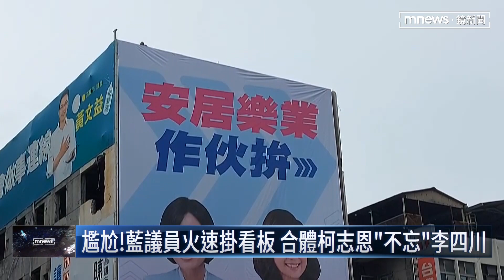國民黨拍板柯志恩戰高雄！ 陳其邁：遠來是客｜鏡新聞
國民黨29號下午中常會，宣布確定由智庫執行長柯志恩出戰高雄，藍營議員也火速掛上與柯志恩的合體看板，柯志恩表示，下禮拜就會到高雄找房子遷戶籍，至於要迎戰柯志恩的陳其邁，老神在在地說"遠來是客"，盡顯主場優勢！